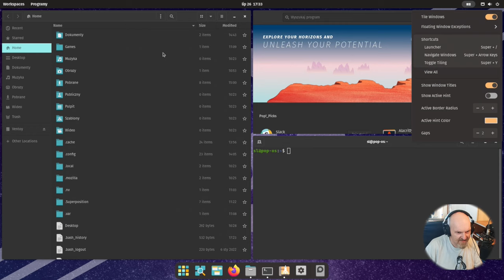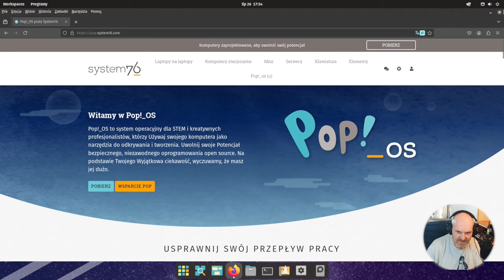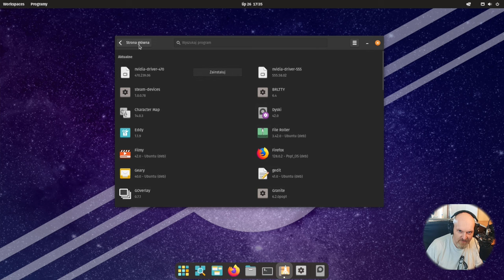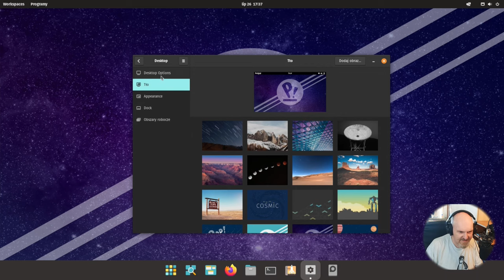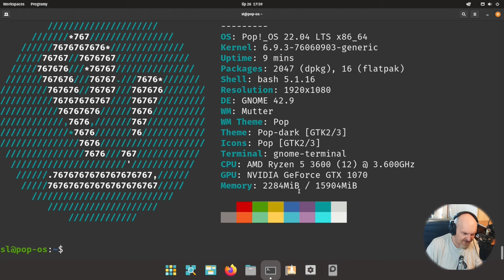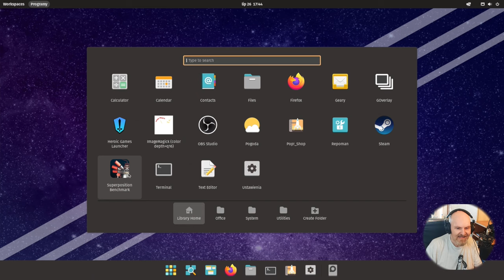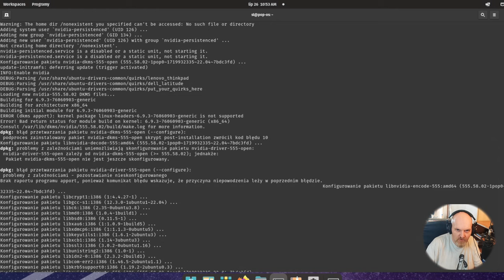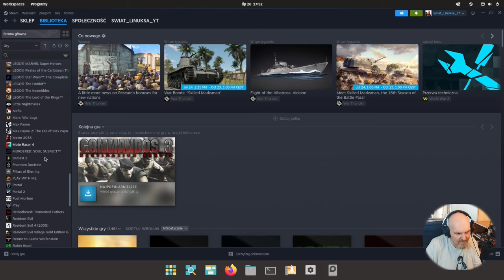Linux PopOS 22.04 czyli system nadal w świetnej formie do grania, multimediów i pracy Real hardware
Dawno nie było to dziś nadrabiam. Jak się trzyma dystrybucja z firmy System 76 oparta na Ubuntu 22.04 LTS w 2024 roku ? Ano bardzo bardzo dobrze. Chyba lepiej niż nowe Ubuntu 24.04 LTS :D  Zresztą zobaczcie sami.
Sprzęt testowy:  AMD Ryzen 5 3600 6c/12t  / 16GB RAM 3200 Mhz / GPU Nvidia 1070 8GB VRAM / SSD

Czasówka:
00:00 Zdań kilka od ojca prowadzącego i upgrade sprzętu testowego
01:23 PopOS 22.04 Spojrzenie po latach, problemy ze sterownikami i przegląd systemu w wielkim skrócie :)
09:56 Giercowanie na całego czyli jest bardzo dobrze - ale przecież na Linux nic nie działa xD
18:39 Podsumowanie i podziękowania